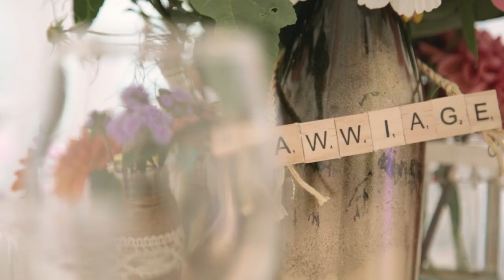Andi & Shaun - Monkton Barn Wedding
Proud to present Andi & Shaun’s stunning wedding at Monkton Barn!

Bride - Andi
Groom - Shaun